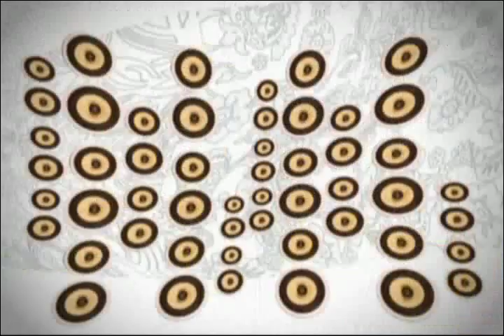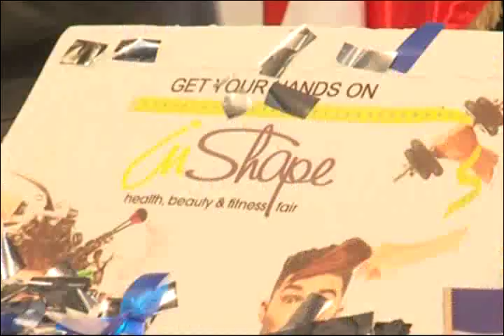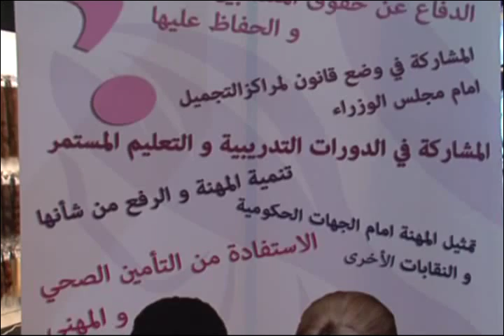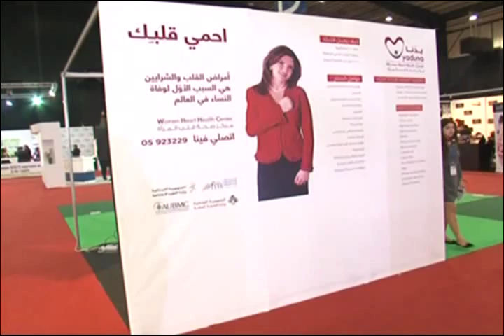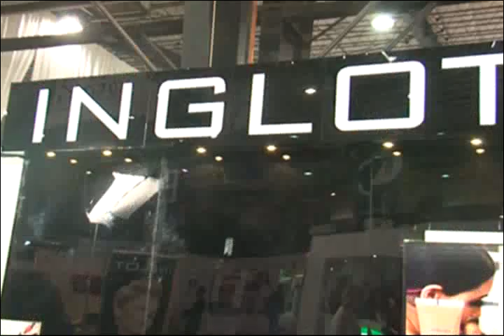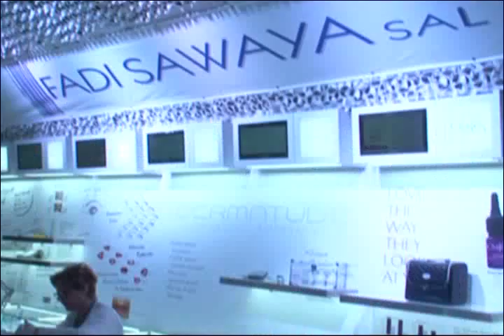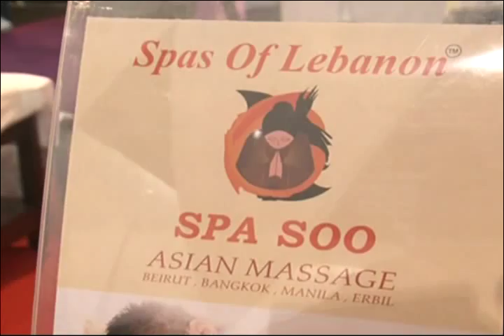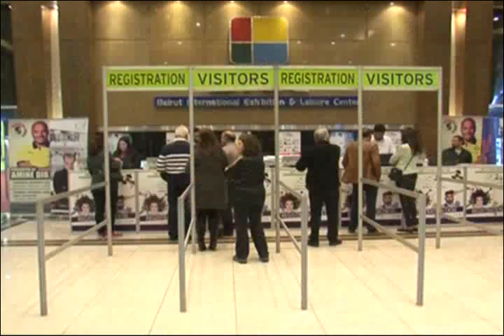معرض in shape الذي يطال مجالات الصحة،الجمال،اللياقة البدنية 1/3